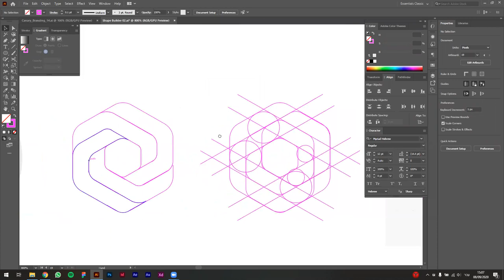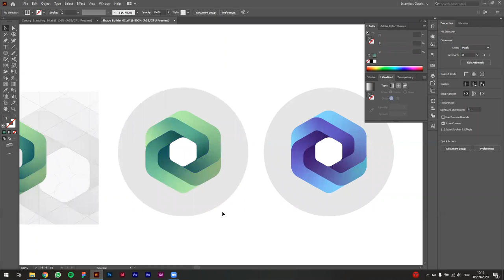שיעור #106: Working with Freeform Gradients